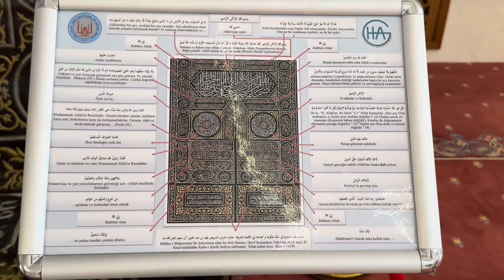Aaj Khana Kaba Ki Ziryat Ho Gai 🥰/Yasmin”s Cooking Vlogs